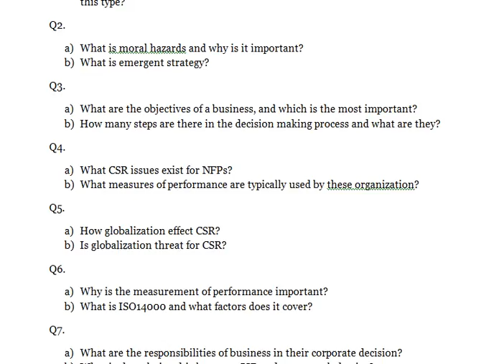BUSINESS ETHICS What are the objectives of a business and which is the most important How many ste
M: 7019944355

BUSINESS ETHICS

1. Discuss ethically the drawbacks you find in the under-age marriages?
2. How does the increasing empowerment of women help eliminate problems if this type?
Q2.
a) What is moral hazards and why is it important?
b) What is emergent strategy?
Q3.
a) What are the objectives of a business, and which is the most important?
b) How many steps are there in the decision making process and what are they?
Q4.
a) What CSR issues exist for NFPs?
b) What measures of performance are typically used by these organization?
Q5.
a) How globalization effect CSR?
b) Is globalization threat for CSR?
Q6.
a) Why is the measurement of performance important?
b) What is ISO14000 and what factors does it cover?
Q7.
a) What are the responsibilities of business in their corporate decision?
b) What is the relationship between CSR and corporate behavior?
Q8.
a) What are the 4 factors of sustainability?
b) What are the factors of distributable sustainability?
Q9.
a)  What justification does stakeholder Theory use for considering stakeholder?
b) What are the step involved in the incorporation of environmental accounting into the risk evaluation system of an organization?

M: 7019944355